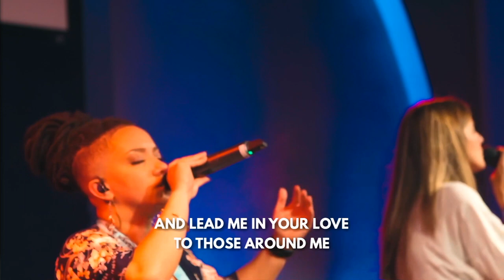Build My Life (LIVE) | Haven Worship | The Haven Church, NJ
Build My Life by Haven Worship LIVE!

Build My Life: Written by Brett Younker | Karl Martin | Kirby Kaple | Matt Redman | Pat Barrett
Administrators: BBethel Music Publishing, Capitol CMG Publishing, Sentric Music
(CCLI#: 11243163)